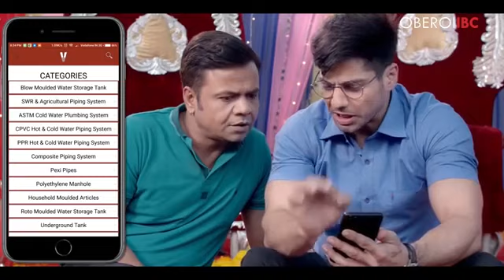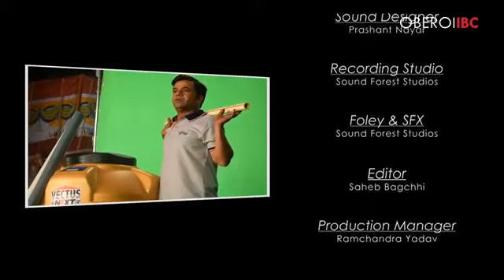Rajpal Ki Suhaag Raat | Romantic Scence | Ruhul Amin | HAfizur Ahchan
WELL COME TO RUHUL AMIN YOUTUBE CHANNEL.